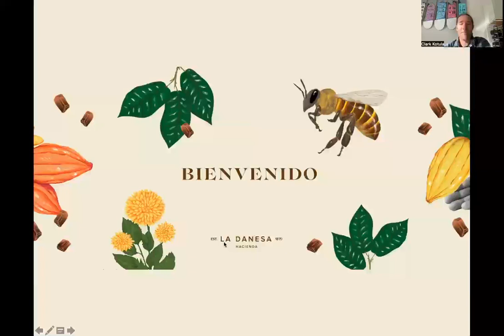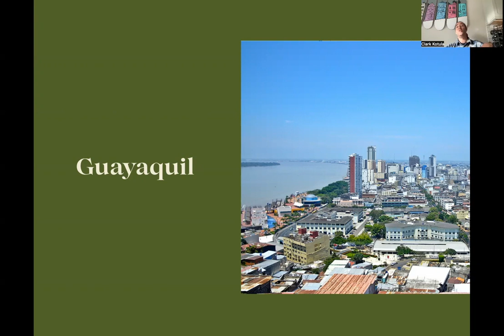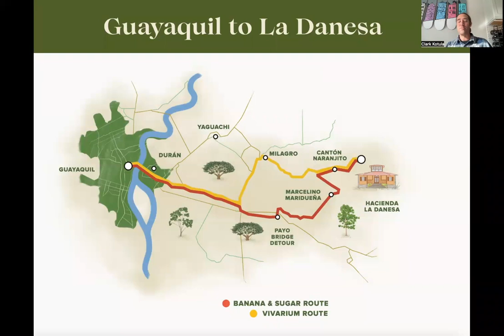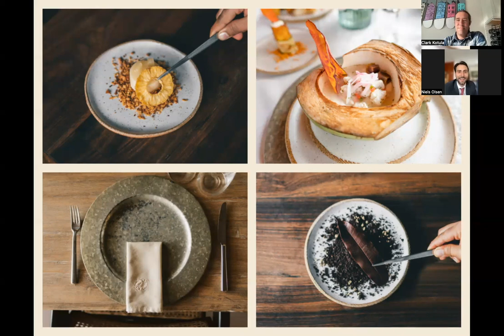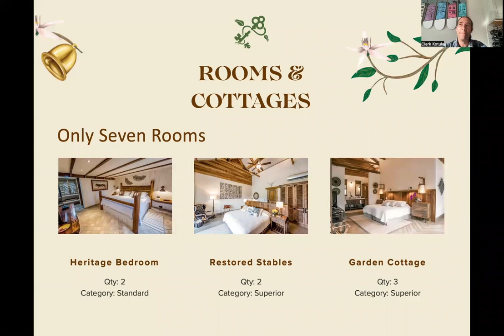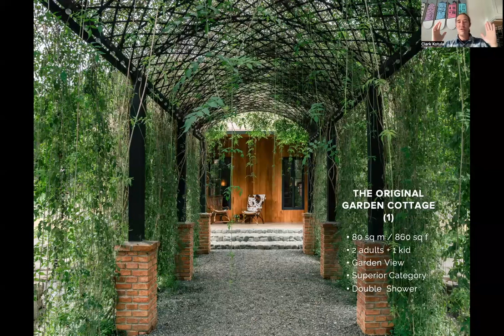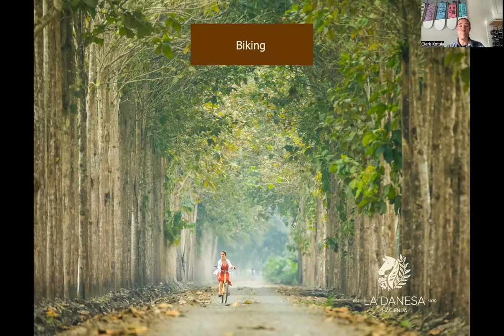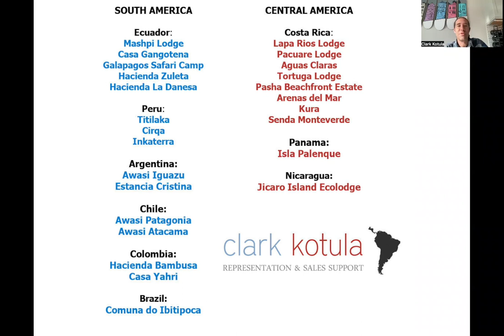Webinar About Hacienda La Danesa - Ecuador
00:05 - About the Owners and History of the Farm/Hotel
03:23 - How to get there, how to connect with other places in Ecuador
07:13 - Arriving at La Danesa
07:38 - Tour of the Main Common Area / Bar / Restaurant GORGEOUS
09:28 - Special visit by Niels Olsen, Owner, and Minister of Tourism for Ecuador
14:09 - Guest Room Tour and Overview
17:35 - Activities
23:45 - Projects Coming (Wellness Center, Pool, Residences)
24:58 - Q&A
26:30 - How does this compare to Hacienda Zuleta?